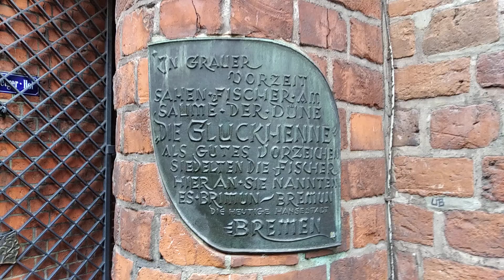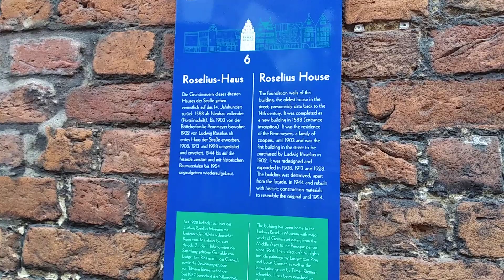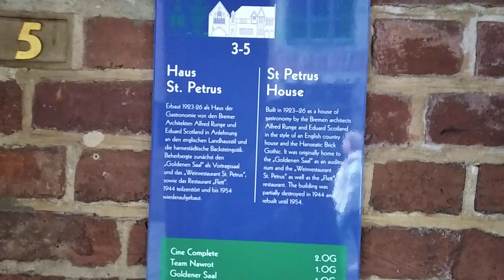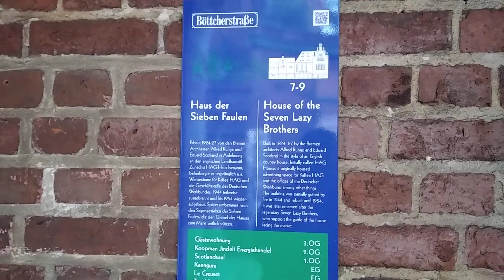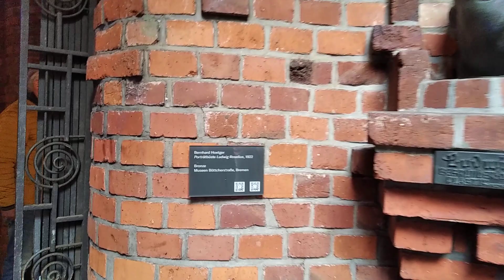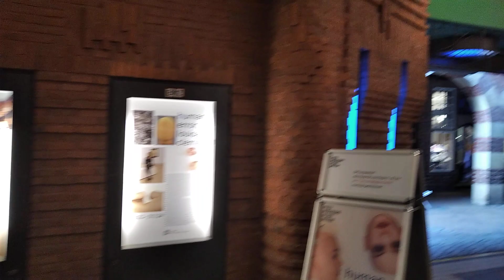Unterwegs in Bremen in der Böttcherstraße Oktober 2023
Unterwegs in Bremen in der BöttcherstraßeUnterwegs in Bremen in der Böttcherstraße

Oktober 2023

Die Böttcherstraße ist eine 108 m lange Straße in der Bremer Altstadt, die aufgrund ihrer Architektur zu den Kulturdenkmalen und Touristenattraktionen in Bremen zählt. Die meisten Gebäude sind in der Zeit von 1922 bis 1931 entstanden und hauptsächlich Ludwig Roselius (1874–1943), einem Bremer Kaffeekaufmann und Mäzen, zu verdanken. Roselius beauftragte die Architekten Eduard Scotland (1885–1945), Alfred Runge und den Bildhauer Bernhard Hoetger (1874–1949) mit der künstlerischen Gestaltung. Die Straße und ihre Gebäude sind ein seltenes Beispiel für die Architektur des Expressionismus. Von den Häusern können mehrere dem Stil des Backsteinexpressionismus zugeordnet werden.

Das Ensemble steht seit 1973 unter Denkmalschutz.

Gefilmt wurde das ganze mit meinem Smartphone.
Leider war ich an dem Tag nicht ganz so Fit, wie ich es mir gewünscht hätte.
Aber ich hoffe das die Aufnahmen halbwegs etwas geworden und nicht zu sehr verwackelt sind.

Out and about in Bremen on Böttcherstrasse

Böttcherstrasse is a 108 m long street in Bremen's old town, which is one of the cultural monuments and tourist attractions in Bremen due to its architecture. Most of the buildings were built between 1922 and 1931 and are mainly thanks to Ludwig Roselius (1874–1943), a Bremen coffee merchant and patron. Roselius commissioned the architects Eduard Scotland (1885–1945), Alfred Runge and the sculptor Bernhard Hoetger (1874–1949) with the artistic design. The street and its buildings are a rare example of Expressionist architecture. Several of the houses can be assigned to the brick expressionism style.

The ensemble has been a listed building since 1973.

The whole thing was filmed with my smartphone.
Unfortunately, I wasn't quite as fit as I would have liked that day.
But I hope that the shots turned out somewhat and weren't too blurry.

Amazone Wunschliste:

Amazone wish list:

D'autres vidéos suivront.
Si vous souhaitez soutenir ma chaîne, vous pouvez le faire :
Liste de souhaits Amazone :

Другие видео будут позже.
Если вы хотите поддержать мой канал, вы можете сделать это:
Список желаний Amazone: